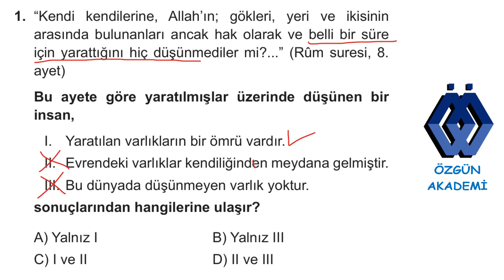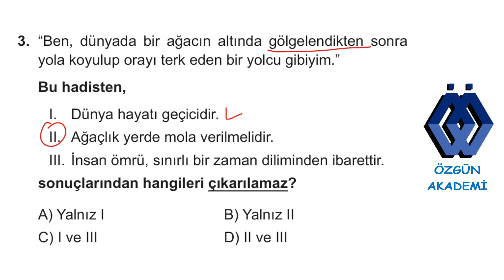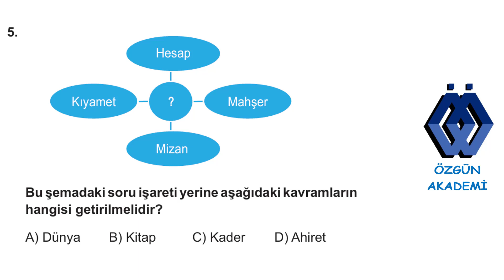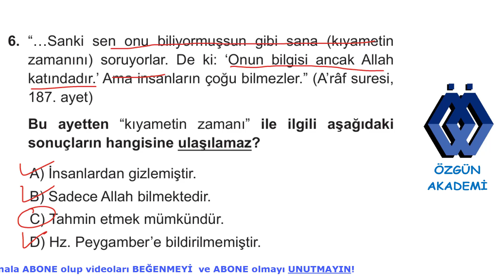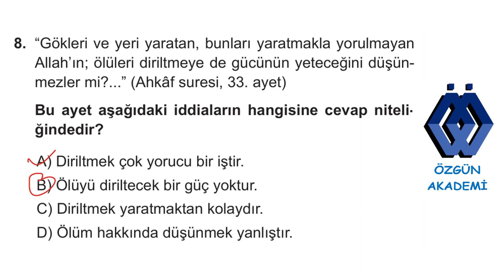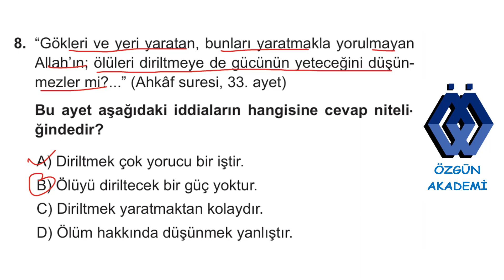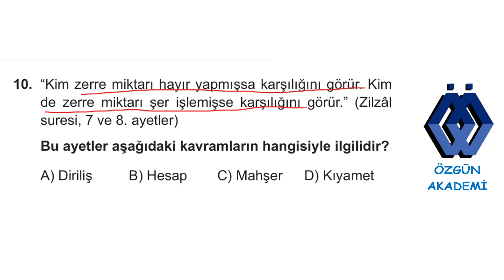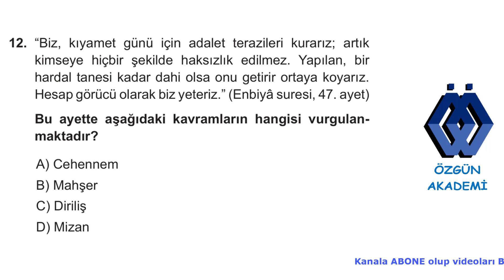7. SINIF DİN KÜLTÜRÜ VE AHLAK BİLGİSİ KAZANIM KAVRAMA TESTİ MELEK VE AHİRET İNANCI 3.TEST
7.sınıf din kültürü ve ahlak bilgisi dersi kazanım kavrama testleri, melek ve ahiret inancı konusu 3. testin çözümleri.